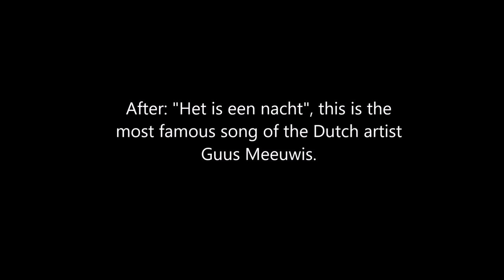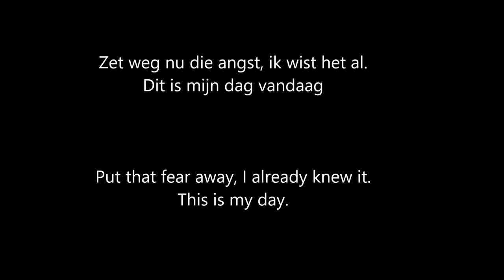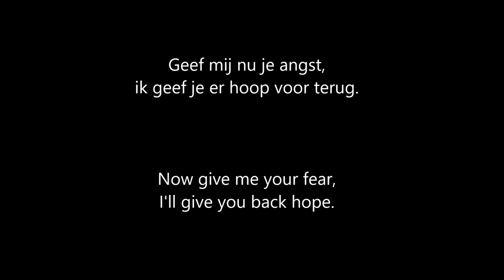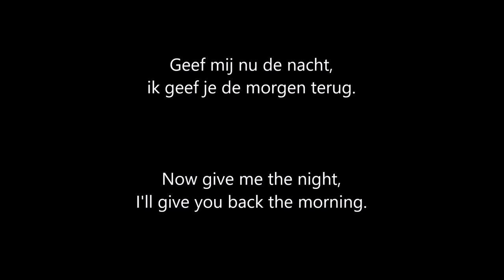Learning Dutch by Songs: Guus Meeuwis -Geef Mij Je Angst - Intermediate Level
Artist: Guus Meeuwis
Song: Geef Mij Je Angst

A famous Dutch song by Guus. One of my favorites! Let me know what you think about it!

Dutch lyrics:
Je zegt: ik ben vrij, maar jij bedoelt: ik ben zo eenzaam.
Je voelt je te gek, zeg jij. Maar ik zit niet te dromen.
Want die blikken in je ogen, zeggen alles tegen mij.
Ik voel me precies, als jij, en jij kan eerlijk zijn.
Je voelt je heel goed, zeg jij. Je mond, begint te trillen.
Ik weet dat ik jou kan helpen. Maar je moet zelf willen.
Elkaar nu een dienst bewijzen, dat is alles wat ik vraag.
Zet weg nu die angst, ik wist het al. Dit is mijn dag vandaag.

Refrain: -Geef mij nu je angst, ik geef je er hoop voor terug.
Geef mij nu de nacht,ik geef je de morgen terug.
Zo lang ik je niet verlies, vind ik heus wel mijn weg met jou.-

Kijk mij nu eens aan. Nee, zeg maar niets, je mag best zwijgen.
Het valt nu nog zwaar. Maar ik weet, dat ik jou kan krijgen.
Dit hoeft nooit meer te gebeuren, als je bij me blijft vannacht.
Want dan zul je zien, als jij straks wakker wordt, dat jij weer lacht.

Geef mij het gevoel, dat ik er weer bij hoor voortaan.
Ik ga met je mee en ik laat je nu nooit meer gaan.

-Refrain-

-Refrain-

English lyrics:
You say: I am free, but you mean: I am so lonely.
You feel amazing, you say. But I am not dreaming.
Cause those looks in your eyes, tell me everything.
I feel exactly, like you, and you can be honest.
You feel very good, you say. Your mouth starts trembling.
I know that I can help you. But you have to want it yourself.

Doing each other a favor now, that is everything I ask.
Put that fear away, I already knew it. This is my day.

Refrain: -Now give me your fear, I'll give you back hope.
Now give me the night,I'll give you back the morning.
As long as I don't lose you, I really will find my way with you.-

Look at me now. No, don't say anything, you may keep silent.
It is tough now. But I know, that I can get you.
This will never happen again, if you stay with me tonight.
Cause then you will see, if you wake up later, you will smile again.

Give me the feeling, that I belong with you again henceforth.
I will join you and now I will never let you go.

-Refrain-

-Refrain-